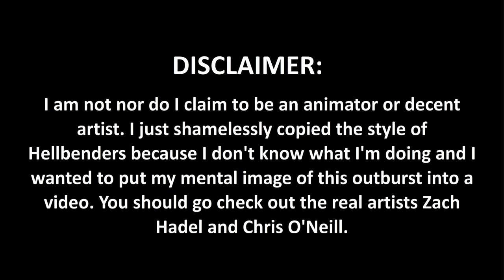Back To The Future 4 - (psychicpebbles Art Stream - Animated)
Doc and Marty's adventures through time take an unexpected turn.

All audio was taken from an old psychicpebbles Twitch stream, I just drew shitty pictures on top of it. This was a rushed little thing I did mainly for fun and was not any sort of collaboration with either psychicpebbles or Oney.